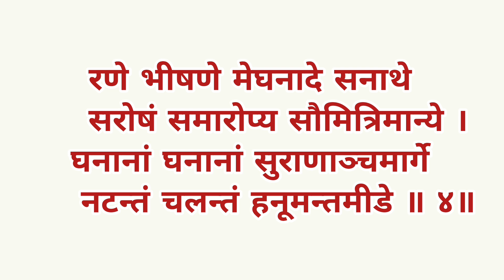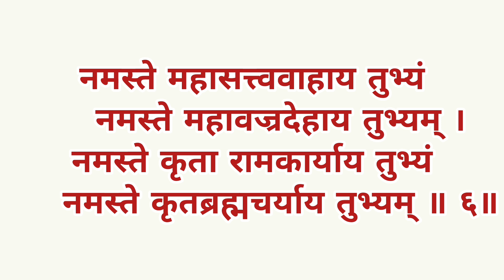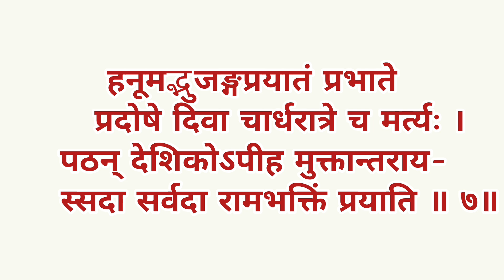Hanuman Bhunang Stotram। हनुमान भुजंग स्तोत्रम् । सर्व कष्ट संकट निवारण के लिए नित्य सुनें।